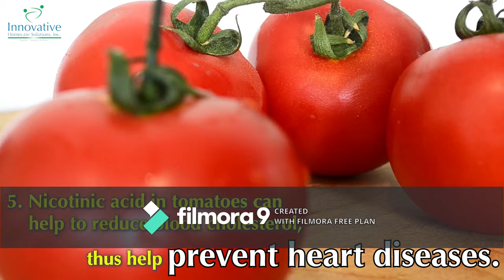How To Benefit More From Tomatoes..??? (My Top 7 Advantages for 2019)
TOMATO:
We all take tomatoes regularly and at some instances everyday but do we really know how they benefit us?
In this video i will outline my top 7 benefits and i am sure you will will enjoy.

Also check out my Top 10 Super Foods you should eat everyday in the description below